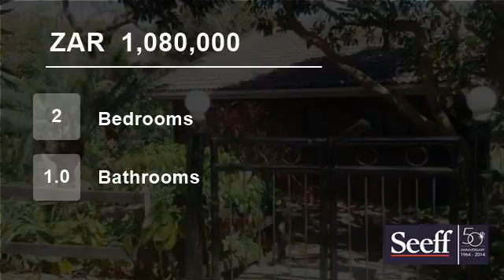2 Bedroom House For Sale in Pennington, South Africa for ZAR 1,080,000...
Lovely 2 bedroom klinker brick dwelling with one bedroom flat overlooking PENVALLEY  golf estate. Paved driveway to tandem garage.